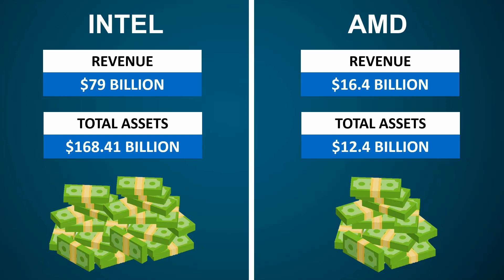Intel vs AMD | Company Comparison 2022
Intel Corporation is an American multinational corporation and technology company headquartered in Santa Clara, California. It is the world's largest semiconductor chip manufacturer by revenue, and is one of the developers of the x86 series of instruction sets, the instruction sets found in most personal computers.

In this video we will put the big companies Intel and AMD face to face. Intel vs AMD compares different important features and we will find out which one is bigger.